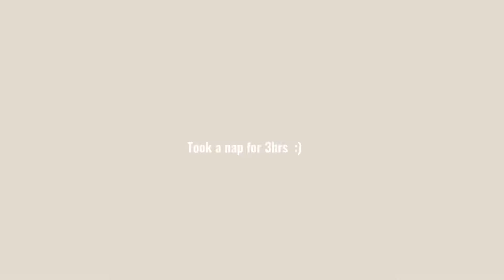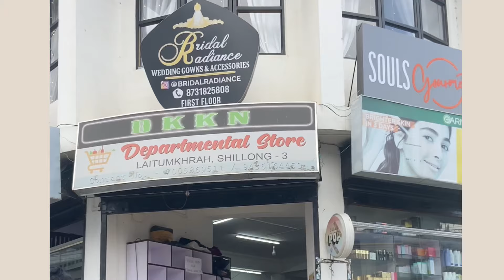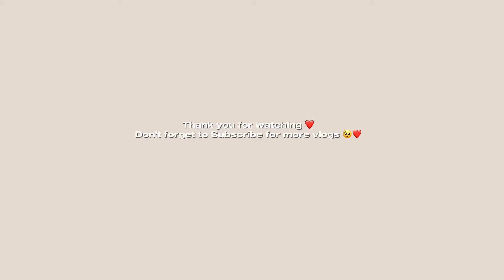Days in my life… unproductive days , part-time job autumn days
This week, winter has me feeling extra lazy, and staying in had become the norm. From cozy moments wrapped in blankets to juggling my part time  job and trying to fight off the unproductive days… this winter got me feeling too much..